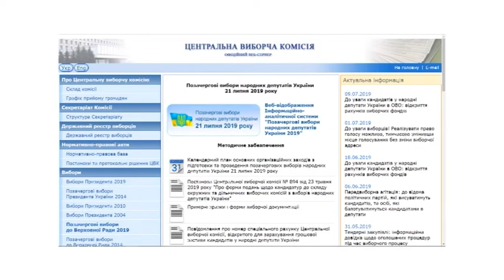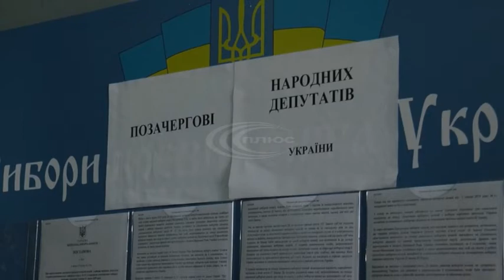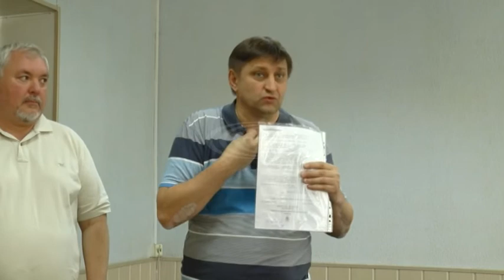ЦВК припинила повноваження окружної виборчої комісії по 47 округу